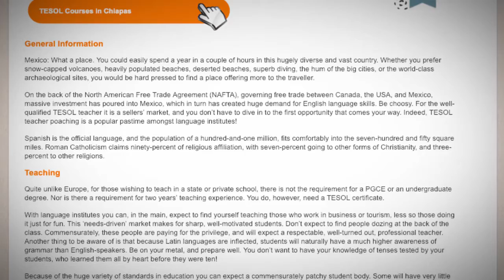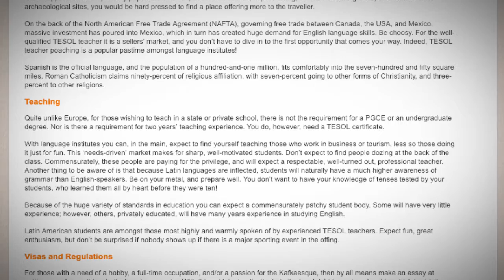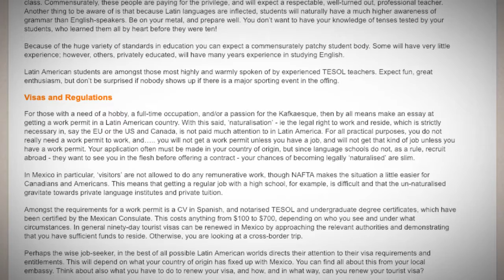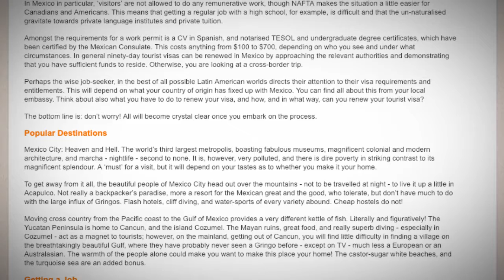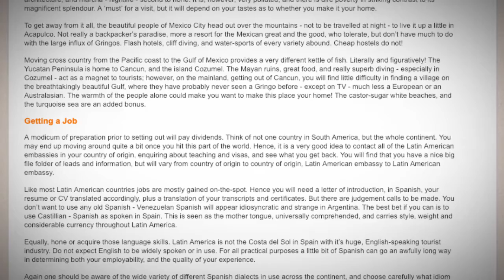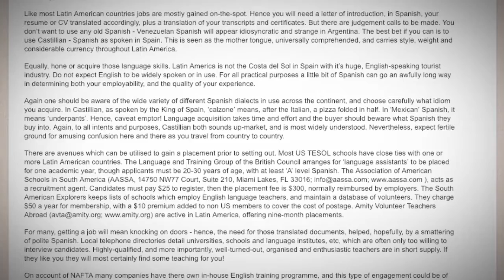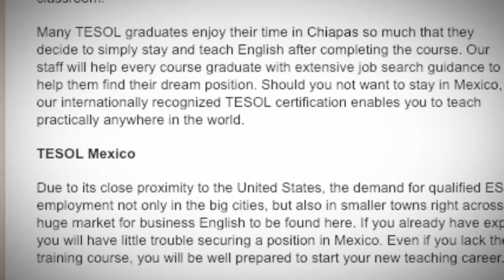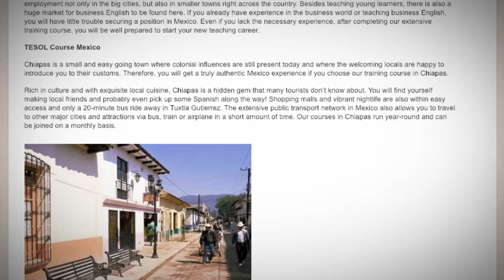TESOL Jobs in Mexico | International TEFL and TESOL Training (ITTT)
Mexico: What a place. You could easily spend a year in a couple of hours in this hugely diverse and vast country. Whether you prefer snow-capped volcanoes, heavily populated beaches, deserted beaches, superb diving, the hum of the big cities, or the world-class archaeological sites, you would be hard pressed to find a place offering more to the traveller.

On the back of the North American Free Trade Agreement (NAFTA), governing free trade between Canada, the USA, and Mexico, massive investment has poured into Mexico, which in turn has created huge demand for English language skills. Be choosy. For the well-qualified TESOL teacher it is a sellers’ market, and you don’t have to dive in to the first opportunity that comes your way. Indeed, TESOL teacher poaching is a popular pastime amongst language institutes!

Spanish is the official language, and the population of a hundred-and-one million, fits comfortably into the seven-hundred and fifty square miles.